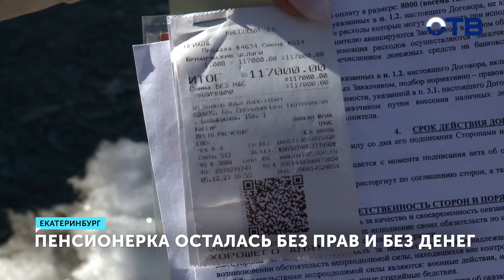Как юридический центр обманул пенсионерку на 125 тысяч: Шокирующие подробности!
Лишилась денег, которые отложила на лечение зубов. Свердловчанка обратилась к сотрудникам юридического центра в Екатеринбурге, чтобы вернуть водительские права. За услуги отдала все накопления. Только вот юристы, на которых женщина возлагала большие надежды, дело проиграли. «Я наняла профессионалов, чтобы до конца меня довели. До какого конца? До могилы что ли?» Нешуточные споры разгораются в кабинете Сибирско-Уральского юридического центра. 73-летняя Надежда Котова отчаянно пытается вернуть 125 тысяч, которые потратила на услуги юристов. По словам пенсионерки, специалисты, которые обещали ей помочь, только усугубили ситуацию. Надежда Котова: «Я и спрашивала, а если не получится. Он «Мы будем с Вами до конца». Что права мне вернут. Да, что права вернут, да». В октябре прошлого года Надежда Котова стала участником ДТП, которое, утверждает, даже не заметила. И лишь на следующий день на лобовом стекле увидела повестку из ГАИ. «Удара, естественно, я не почувствовала никакого. И поэтому я и не выходила даже из машины. И я ничего не поняла». Оказалось, во время парковки автомобилистка поцарапала стоящую рядом машину. По словам женщины, она этого не поняла и уехала домой, позже это оценили как оставление места ДТП. Надежда Котова: «Экспертизу какую-то, как в повестке было написано, никакой экспертизы я не была свидетелем, где, когда, кто делал. Машину я тоже не видела, мне не давали возможности, даже на видео он мне не показал, какие у неё повреждения». В итоге Надежду лишили водительских прав на год. Пенсионерка решила обжаловать решение суда и занялась поиском юриста. За услуги адвоката отдала деньги, отложенные на лечение зубов. Вот только фирма проиграла дело и перестала выходить на связь.